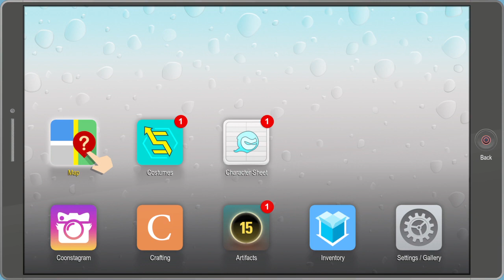Let's play South Park: The Fractured But Whole, e05 "Our First Fights"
Episode five of our Let's Play playthrough of South Park: The Fractured But Whole. Our first fierce fights with a bunch of sixth graders and a bunch of Chaos Minions. Thrill as we learn the battle system of South Park: The Fractured But Whole!